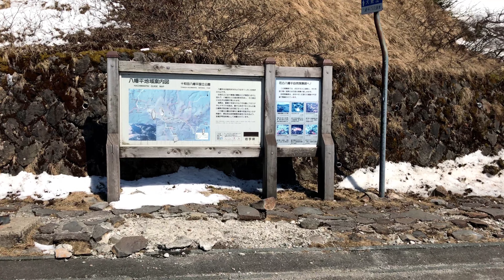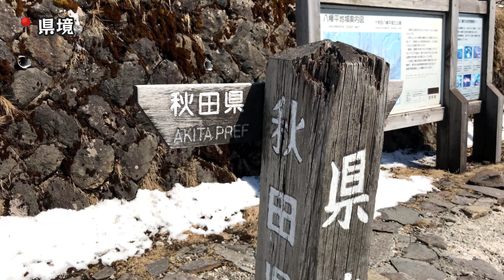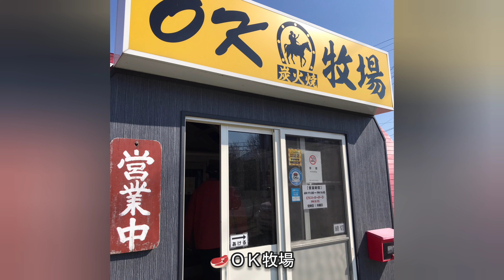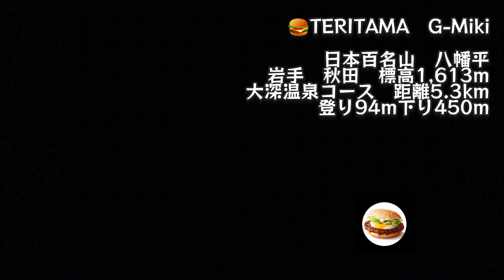【登山日記】R4 4.17 其の10 八幡平『日本百名山』 4K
ミュージシャン: LiQWYD

撮影
Apple iPhone7plus
DJI OM4